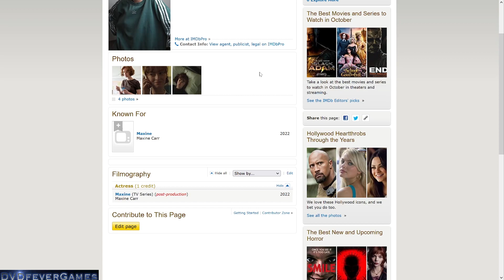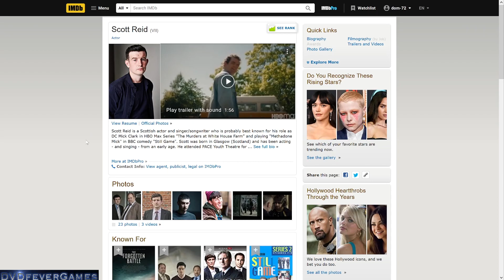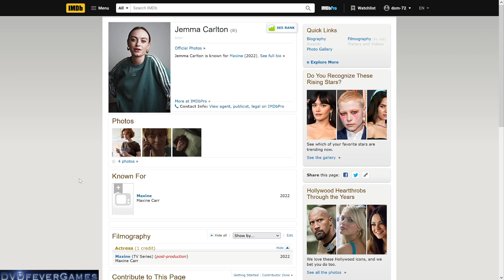Maxine - Trailer REACTION - Channel 5 Maxine Carr / Ian Huntley drama - Starts Monday October 10th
Maxine is a new Channel 5 drama starring Jemma Carlton as Maxine Carr, and Scott Reid as Ian Huntley, and starts Monday October 10th.

Synopsis:  Examine the investigation into school assistant Maxine Carr and her fiancé Ian Huntley, who was imprisoned for the killings of school girls Holly Wells and Jessica Chapman.